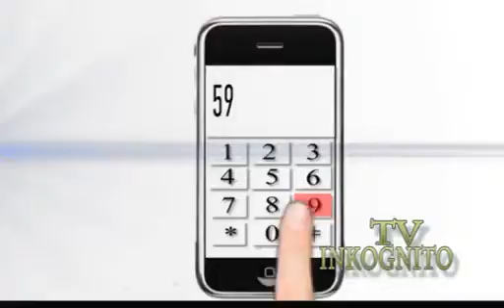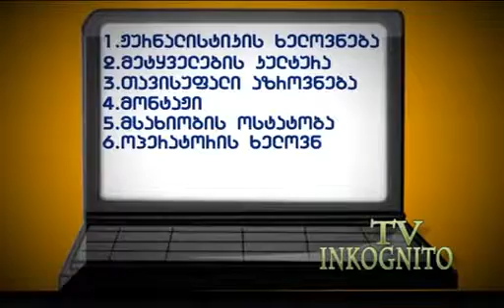ტელევიზია ,,ინკოგნიტო,, ისევ და ისევ კონკურს-ფესტივალების საინფორმაციო მხარდამჭერია!!!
ტელევიზია ,,ინკოგნიტო,, და დაუვიწყარი დღეები ერევანში. თქვენთვის მუშაობდა წარმატებული მე-3 კურსელი მარიამ გარშაულიშვილი და ტელევიზია ,,ინკოგნიტოს,, გადამღები ჯგუფი.